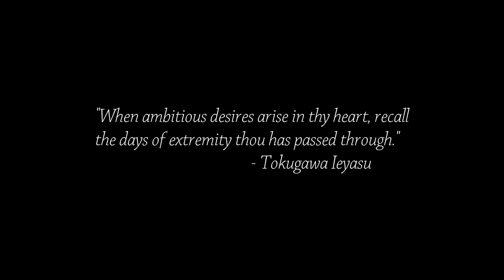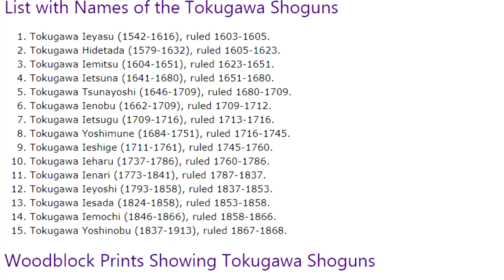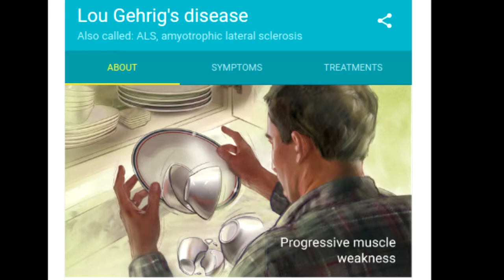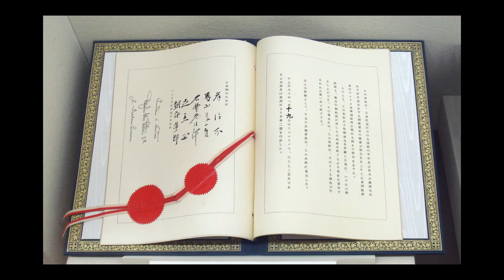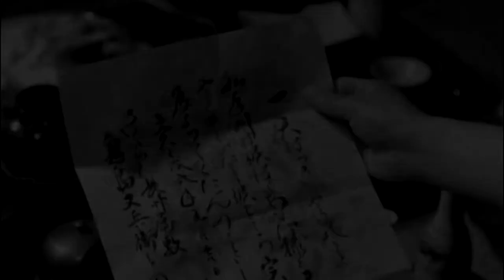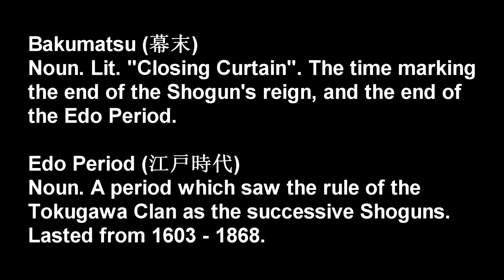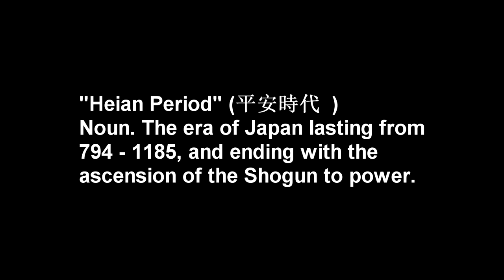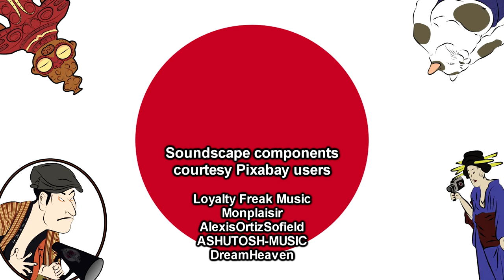BAKUMATSU TAIYODEN and the Death of the Samurai (Expanded & Revised) | Cinema Nippon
In this episode of Cinema Nippon, we're taking a look at a film from 50 years back, about a period 150 years back. Also, it's hilarious.

Originally aired May 2, 2017. This video contains updated music as well as audio and visual tweaks throughout.

Sound Design:
Freesound.org
Theme song by Abysmii